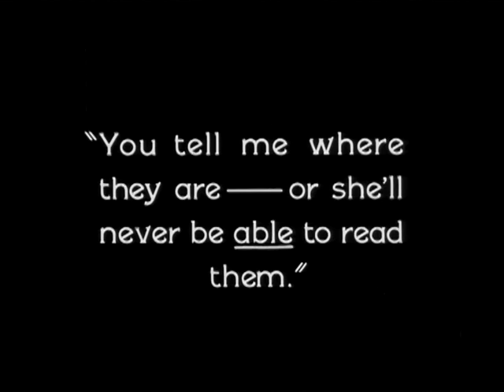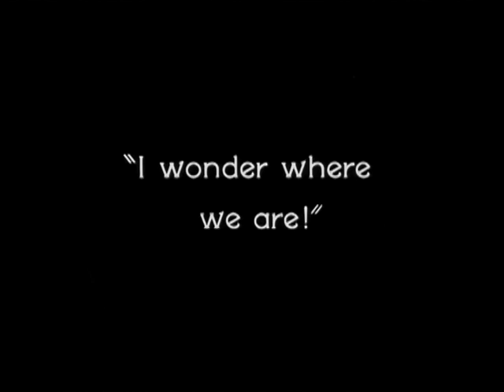Lucky Larry (Laurel & Hardy)